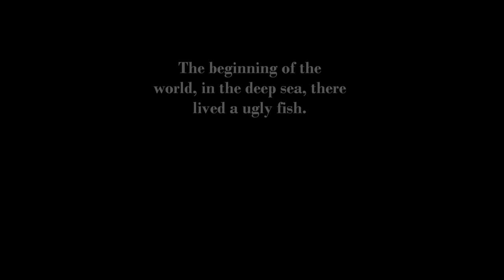Stop motion animation-Starfish